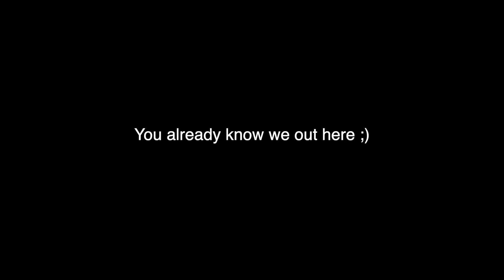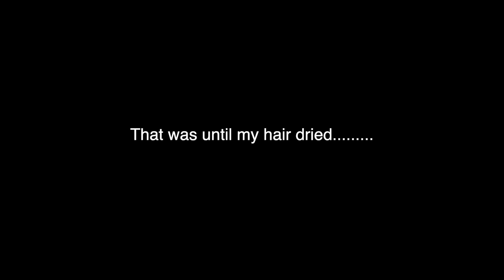I tried cantu.....again.. (ft. Marlon Tang How)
Hey y'all! I know some of you guys were waiting for this video, and others of you recommended I don't do this video (haha) but here it is! I am giving Cantu another try. This video is also a collab with Marlon Tang How so check out his video after you finish watching this one!